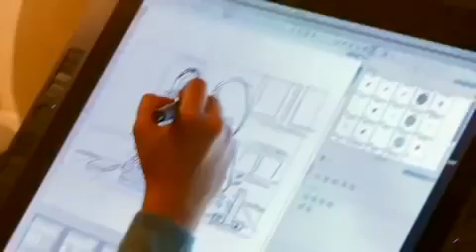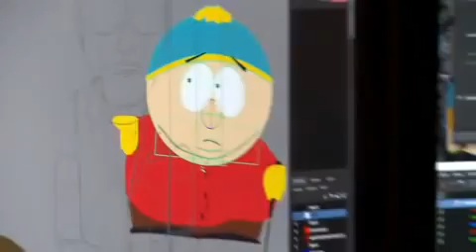6 Days To Air: The Making of South Park Official Trailer